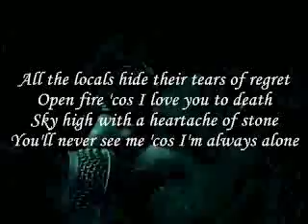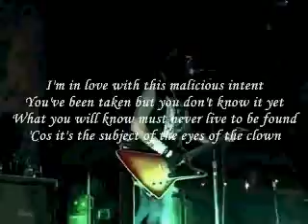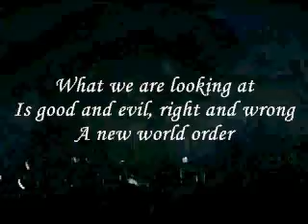MINISTRY - N.W.O (with Lyrics on Screen)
Ministry NWO with lyrics Check it